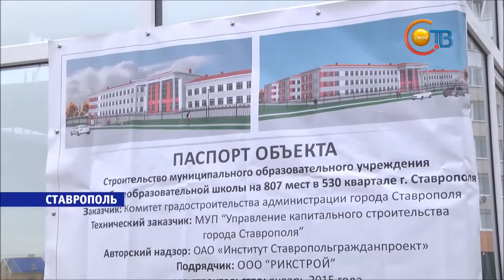"Большая стройка" в 530 квартале Ставрополя завершится летом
На смену грязи и неудобствам - новая поликлиника, школа, и зоны отдыха. Большая стройка в 530 квартале Ставрополя должна завершиться уже этим летом. Накануне объекты проинспектировал глава администрации краевого центра Андрей Джатдоев.
Один из главных социально-значимых объектов 530 квартала - школа должна быть достроена уже к началу июля. Чтобы через два месяца здесь прозвенел первый звонок, для самых первых в этом учреждении школьников. Всё должно соответствовать новым жёстким стандартам. Так, например, начальные классы - необходимо оборудовать спальными местами. Сама же школа рассчитана на 807 учеников. Именно столько детей, надеются в администрации, сюда и придёт учиться в новом учебном году. Проблема нехватки мест уменьшится, но останавливаться на достигнутом в ближайшее время не планируют.
Еще одну школу на 1000 мест, отметил глава администрации, сейчас проектируют и в Октябрьском районе города. Что же касается этой, её строительство на особый контроль взяла Фракция "Единой России" в Ставропольской городской Думе.
Отдельное внимание во время рабочего визита уделили и внешней отделке учебного заведения. Школа, прозвучало, должна быть яркой и красивой, как и намечено в проекте.
Сейчас в квартале идет большая стройка. Однако неудобства и грязь в скором времени исчезнут. На смену им уже в этом году придут школа, поликлиника, тротуары, остановки и зоны отдыха.